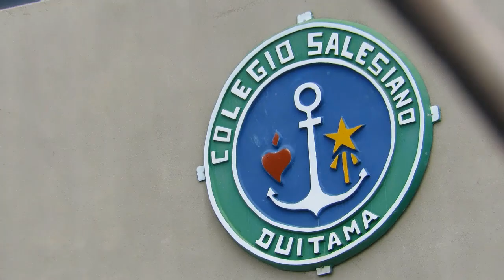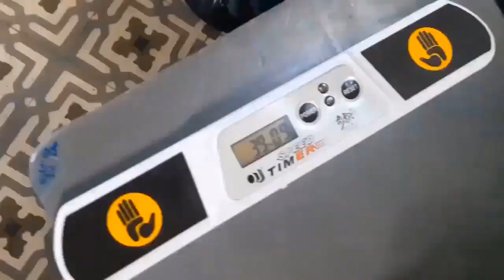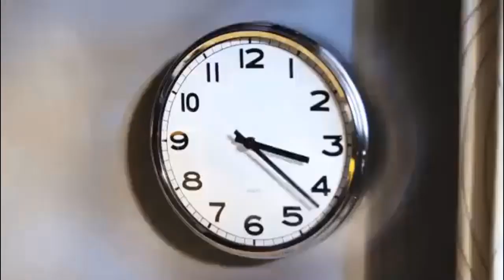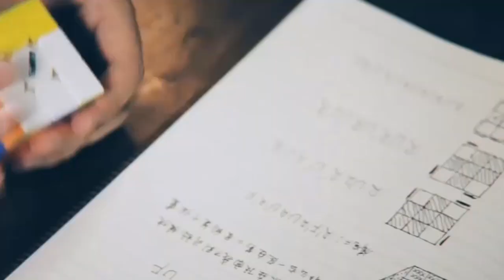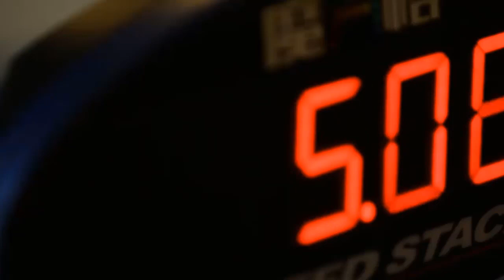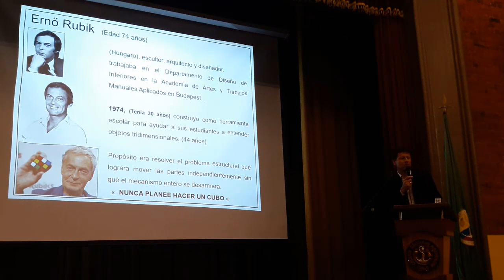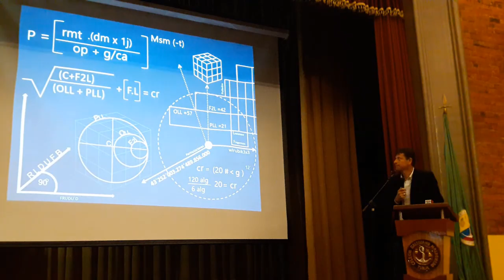Entrevista RCN Escuela Cubo Rubik 3x3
RCN emisora entrevista a la escuela de cubo Rubik colegio Salesiano